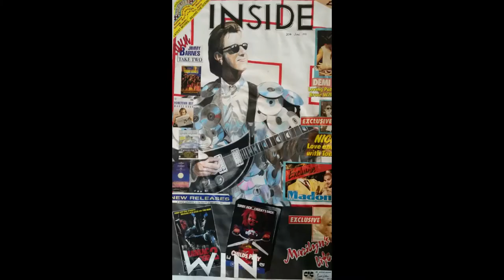Mystery Cruise with Scooby and the Gang - Jake Lee Studio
a private commission for a Scooby Doo fan. I really wanted to try and capture the magic of the original cartoon series from the 80's, and I was definitely including the Mystery Machine.